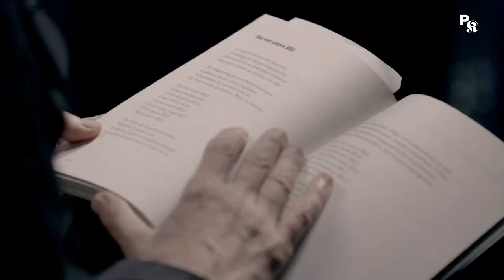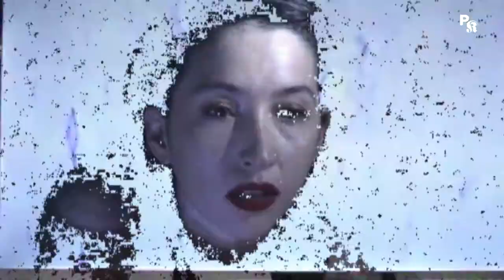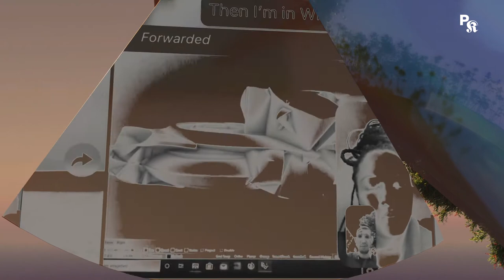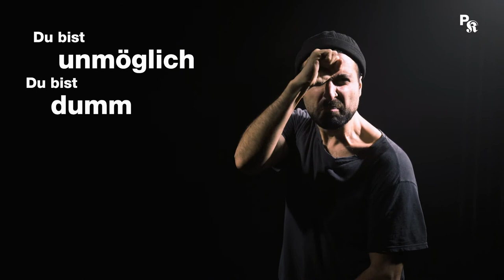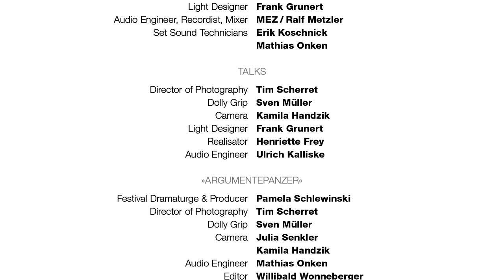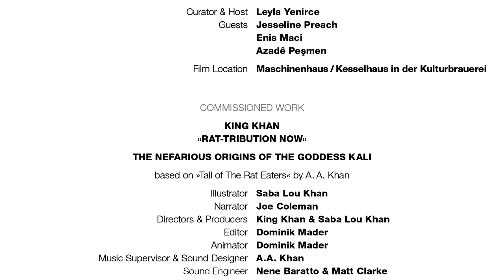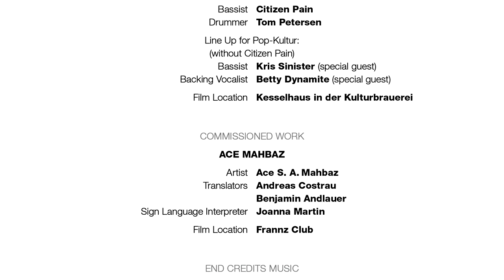Pop-Kultur 2020 | PART 3 (Hörfilmfassung)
Pop-Kultur 2020 is happening online. In this year’s edition, 36 audio-visual works from around the world will be compiled into three feature-length shows, a kind of supercut of perspectives. They will be made available to stream from the 26th to the 28th of August each evening at 20:20. After their premiere, each individual contribution will also be available to watch in full-length in the media library at our

In the third part of the Pop-Kultur show, Isolation Berlinwill present music from their forthcoming album, and King Khan his Commissioned Work »Rat-Tribution Now«. Like Khan, Cartel Madras are from Canada and have created one of the internationally produced Digital Works, as have the all-round artists Evija Vēbere, JOJO ABOT and the post-punk duo Super Besse, split between Minsk and Berlin. Besides a special performance by the Berlin queer punk band Eat Lipstick, a videozine by the duo Mueran Humanos and an ambivalent love letter to Berlin by actor Ace Mahbaz recited in German sign language, Mpho Sebina & S.Fidelity will present the results of their Goethe Residency, while Ted Gaier’s Commissioned Work is a talk with author Claudia Basrawi about the topics in his essay collection »Argumentepanzer«.

Deutsch

Pop-Kultur 2020 findet online statt. 36 audio-visuelle Werke aus aller Welt werden bei der diesjährigen Ausgabe in drei abendfüllende Showformate integriert, eine Art Supercut der Perspektiven. Ausgestrahlt werden die drei Teile zwischen dem 26. und 28. August ab jeweils 20.20 Uhr online. Die einzelnen Beiträge werden auch nach Erstausstrahlung in voller Länge über die Mediathek abrufbar sein.
Im dritten Teil des Showformats von Pop-Kultur präsentieren Isolation Berlin Musik von ihrem kommenden Album und King Khan sein Commissioned Work »Rat-Tribution Now«. Wie Khan kommen auch Cartel Madras aus Kanada und haben eines der externen produzierten Digital Works angefertigt, wie sie an diesem Tag auch von den beiden Allround-Künstlerinnen Evija Vēbere und JOJO ABOT sowie dem in Minsk und Berlin ansässigen Post-Punk-Duo Super Besse eingereicht wurden. Neben einer besonderen Performance der Berliner Queer-Punk-Band Eat Lipstick, einem Videozine des Duo Mueran Humanos und einem ambivalenten, in deutscher Gebärdensprache vorgetragenem Lob auf die Stadt Berlin durch den Schauspieler Ace Mahbazpräsentieren Mpho Sebina & S.Fidelity die Ergebnisse ihrer Goethe Residency, derweil Ted Gaier für sein Commissioned Work mit der Autorin Claudia Basrawi über die Themen seines Essaybands »Argumentepanzer« spricht.

Isolation Berlin 00:00:53

Cartel Madras: »Working« 00:05:10

JOJO ABOT: »Dokuidzidudu« 00:09:36

»Argumentepanzer« 00:15:53

Mueran Humanos: »Laguna Cementerio« 00:21:39

Evija Vēbere: »Vienradzis« 00:26:53

»Speaking of Sampling« 00:30:54

King Khan: »Rat-Tribution Now« 00:34:53

Goethe Talent Residency: Mpho Sebina & S. Fidelity 00:38:41

Super Besse: »Ozhog« 00:43:08

Eat Lipstick 00:48:28

Ace Mahbaz 00:53:36